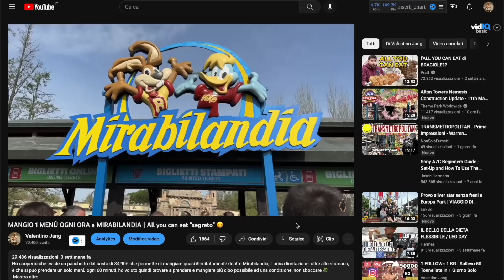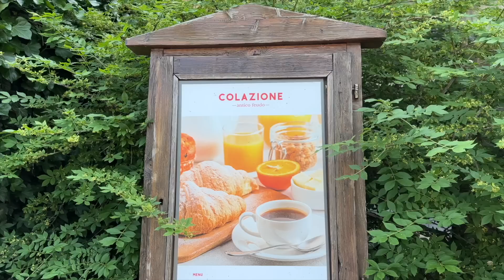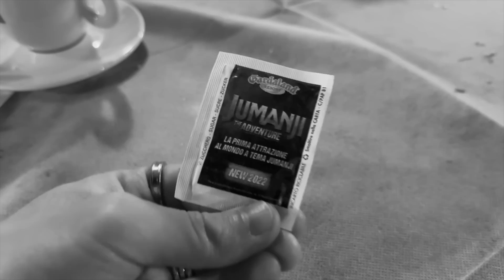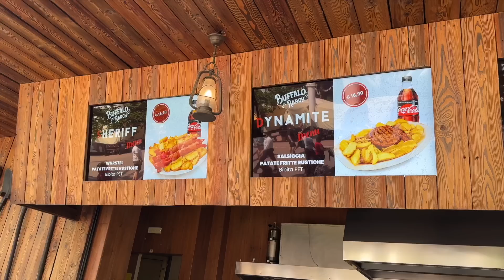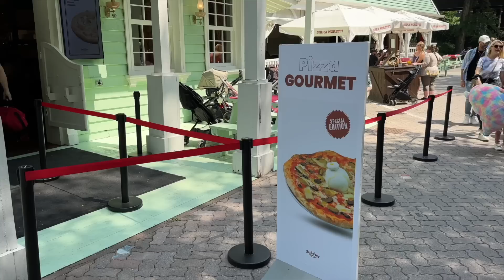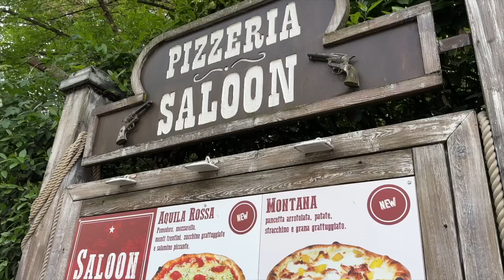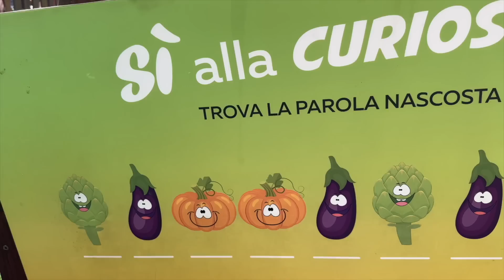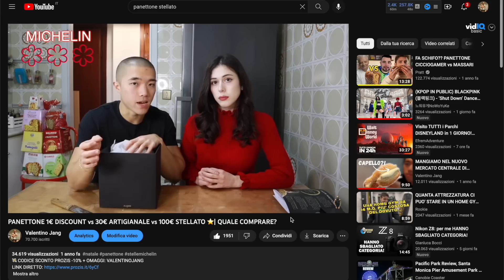MANGIO PER 24H A GARDALAND | Cosa mangiare?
Vi siete mai chiesti cosa si può mangiare a Gardaland in 24h e quanto si spende? In questo video lo scopriremo assieme 🐉

💸 SUPPORTAMI ACQUISTANDO SU AMAZON TRAMITE IL MIO